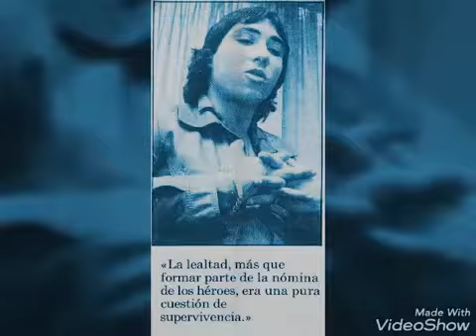RUMBA PORTUGUESA REMIX 2017 DEDICADO A DJ LORE BOMBAS